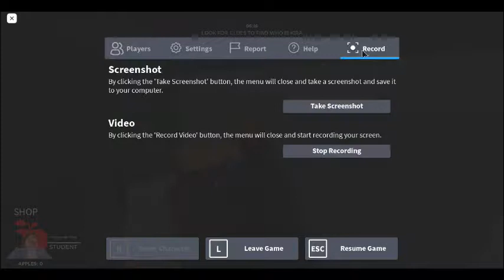Roblox 1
I am doing just Roblox and Minecraft.